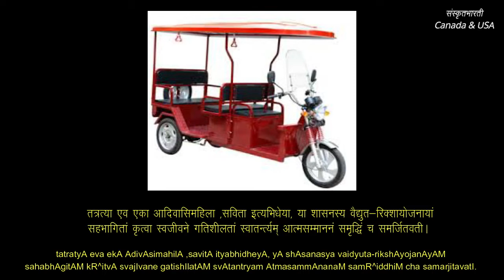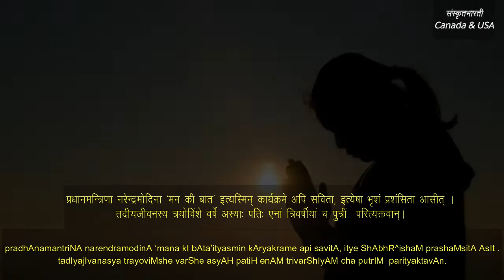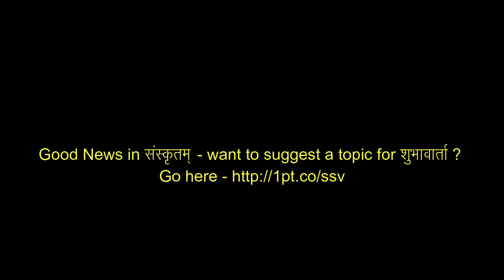शुभा वार्ता - ३३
सविता न केवलम्‌ आत्मनः अपि तु तत्क्षेत्रीयाणां  महिलानां विकासाय अन्याः महिलाः अपि योजनायां सहभागितायै प्रेरितवती।